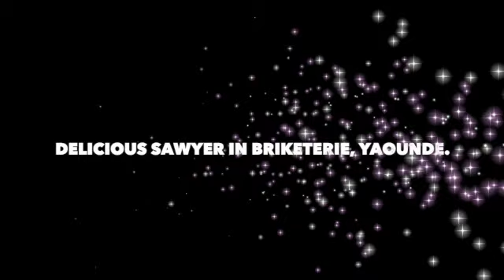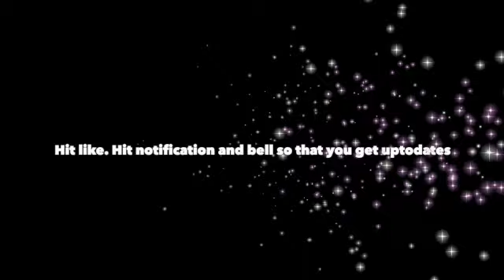Delicious Bricketerie Yaounde Sawyer - SMASHING!